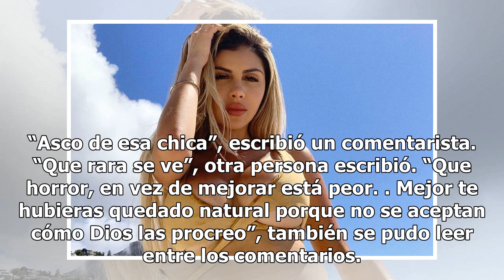El ardiente bikinazo de Alexa Dellanos, hija de Myrka Dellanos, que expuso todo su trasero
La joven está más sensual que nunca Alexa Dellanos, hija de Myrka Dellanos Foto: Instagram Alexa Dellanos ha impactado las redes sociales en las últimas semanas debido a sus ardientes fotos. La hija de la periodista Myrka Dellanos suele a compartir imágenes en donde sale con poca ropa y explotando s...